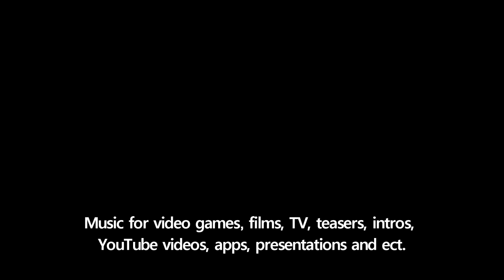Hybrid Epic Trailer (Rock, Glitch, Industrial elements)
The track has an original sound design, an unusual rhythm section and noises that attract attention. Includes elements of industrial, glitch, heavy guitars, powerful drums and epic strings. There is also a version with and without  ethnic vocals.
Perfect for every project where you need to add that extra bit energy, might, motion, tension, motivation and mystery, such as trailers for video games and films/movies/TV, teasers, intros, YouTube videos, apps/applications, background music, presentations and more.